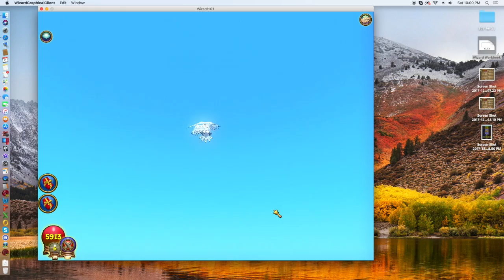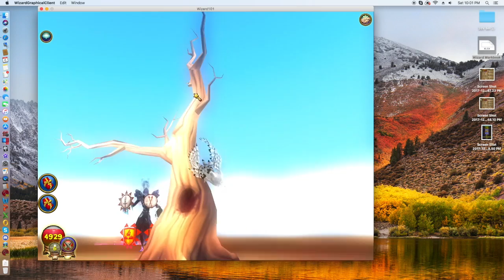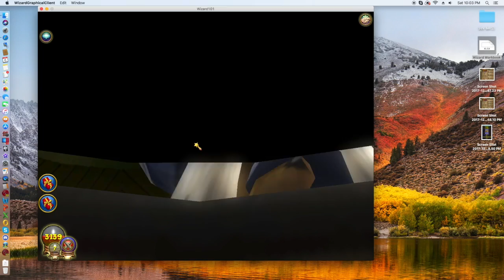Corwin Mythmancer Vs Trevor FireStone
This video is about Corwin Mythmancer Vs Trevor FireStone